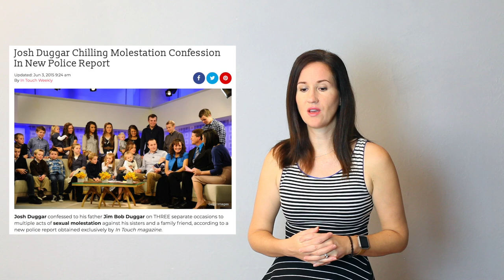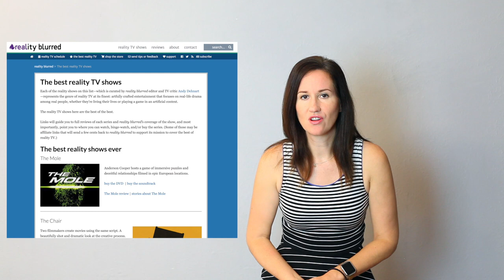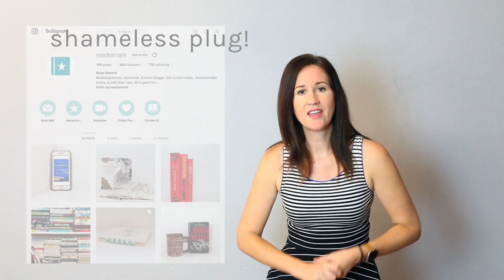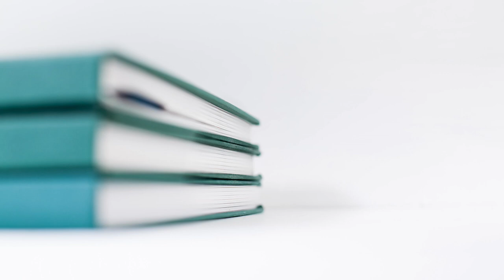Book Review - The Book of Essie and Why We're So Fascinated with Reality TV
The Book of Essie by Meghan MacLean Weir is a clever and moving novel about a 17-year-old girl in crisis. She and her large, religious family are longtime stars of a reality TV show.

When she finds out she’s pregnant, her mother worries what it will mean for the show. But Essie has plans of her own.

The book made me think about our own relationship/obsession with reality TV. Why are we so fascinated? I, myself, am hooked on a number of these shows, including The Bachelor and The Real Housewives.

The experts have differing opinions. In his TEDx talk, Andy Denhart, founder of realityblurred.com, talks about the Mr. Rogers effect: we are all special. He also talks about the normalizing effect of allowing audiences to get familiar with minority and disenfranchised groups.

In the Hello Giggles article “So, here's the science behind why we're so obsessed with watching reality shows,” psychologists offer varied theories such as our decreasing connection to people, voyeurism, and pure escapist fun.

Whatever the reason, I’ll be there. Bachelor in Paradise anyone?
*crickets chirping*
Fine. I’ll watch the make-out and cry-fest by myself.